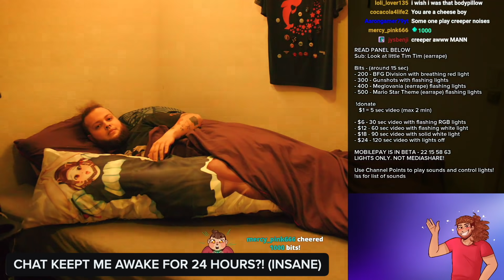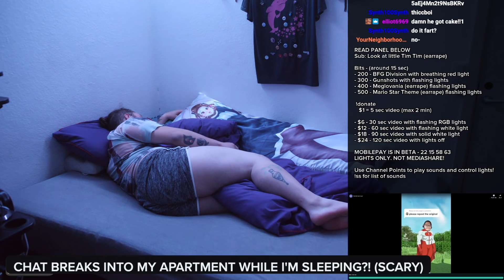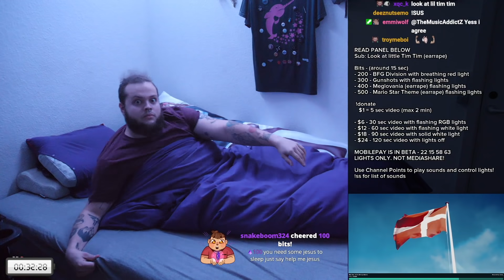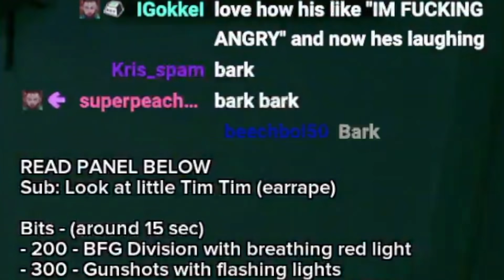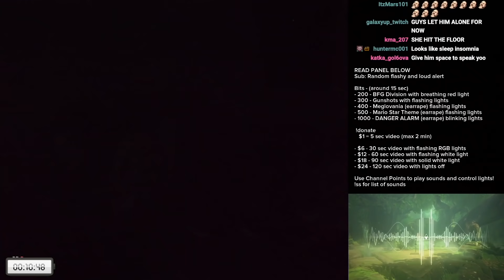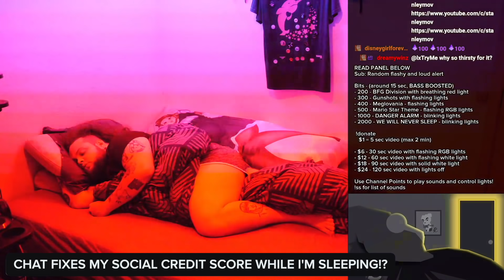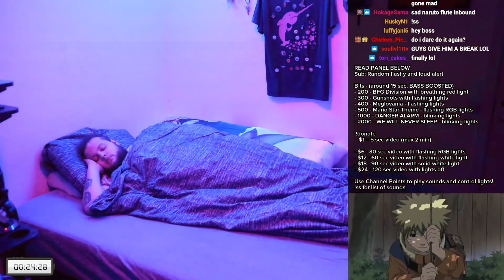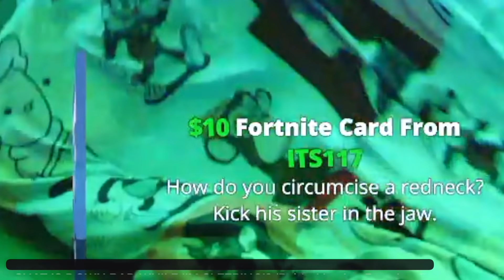BEST OF SLEEP STREAM 2021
Experience the full saga of funny white man's descent into pure madness

sleep, stream, sleep stream, sleepstream, memes, twomad, meme